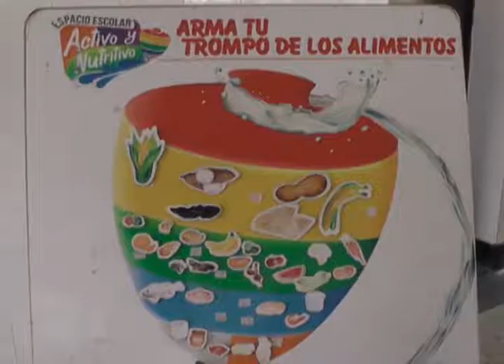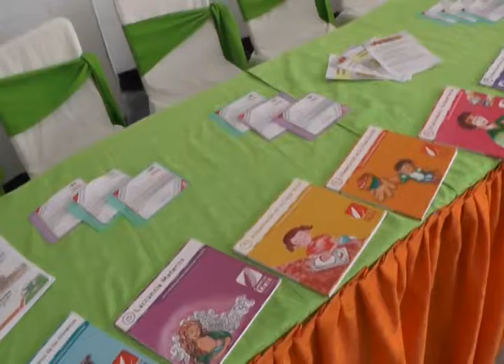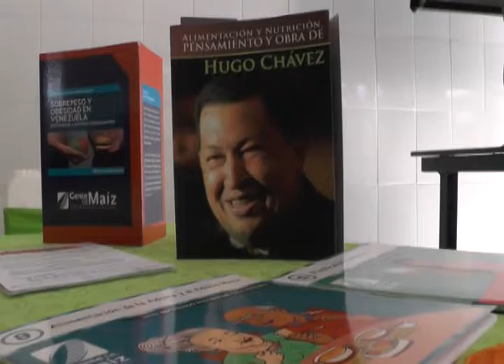Formación y Regionalización del Programa de Alimentación Escolar ZODI Mérida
EL INSTITUTO NACIONAL DE NUTRICIÓN REALIZO EL PRIMER ENCUENTRO DE FORMACIÓN Y REGIONALIZACIÓN DEL PROGRAMA DE ALIMENTACIÓN ESCOLAR ENMARCADO EN LA GRAN MISIÓN ABASTECIMIENTO SOBERANO EN EL ESTADO MÉRIDA